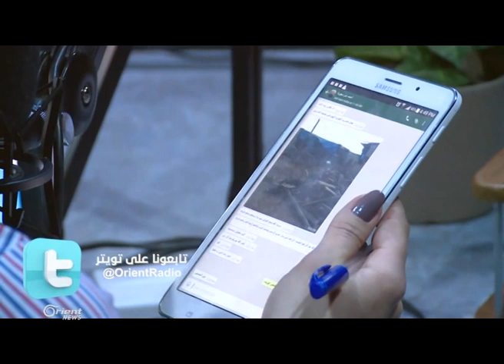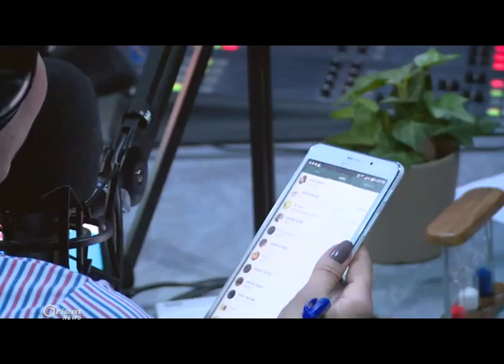ألو سوريا يتصل بصانع ادوية محلية في الغوطة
من االغوطة الشرقية وتحت الحصار والدمار  شباب لا يعرفون المستحيل يصنعون الادوية التي يحتاجونها في تصدي منهم للواقع الاليم ونناقش استغلال العائلات السورية على الحدود التركية وتحديدا منكقة خربة جوز ومن امريكا مخترع سوري يستخدم مادة عضوية مشتقة من نشا الذرة لمعالجة المياة باستخدام تكنولوجيا النانو - معكم في الو سوريا